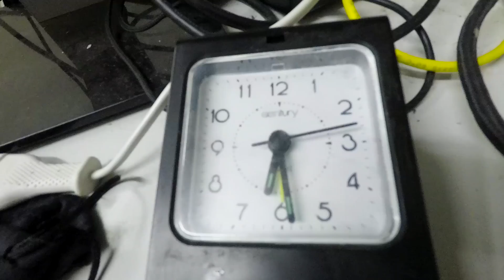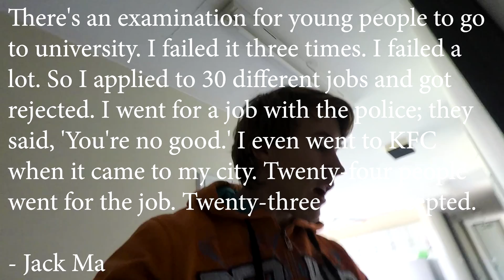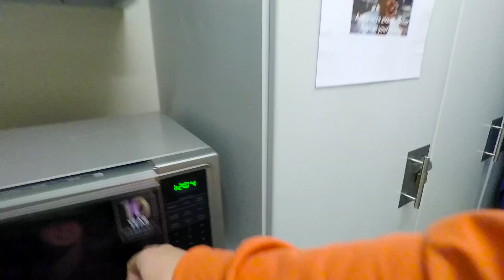Running Out Of Food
While studying for my Physics exam I realize that I am quickly running out of food and that Winter is not as fun as I remember it.

It's actually incredible how interesting you can make ordinary events like studying and making breakfast look on camera if you think outside the box enough. I am appreciating the creative challenge.

This video contains a Physics test, gratuitous cycling footage, lots of knowledge and some stubborn gem squashes.

My name is Mitch Williams. I am currently an eighteen year-old living in South Africa. I love learning, technology, photography, cinematography, reading, hiking, and am studying Computer Engineering at The University of Pretoria. I am also constantly trying to make the most of my brief time on this floating rock we call Earth.